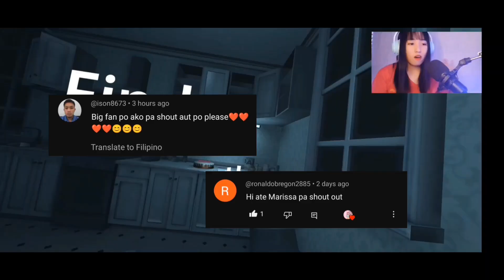Endless Nightmare Gameplay | Horror Game